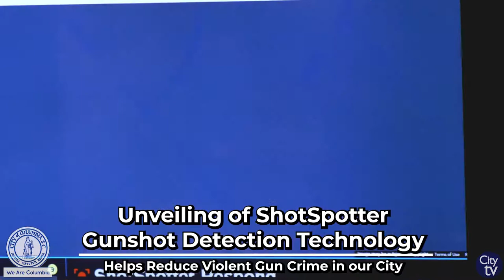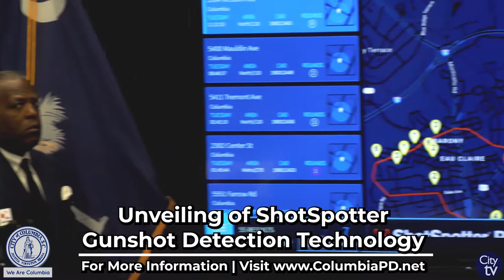Unveiling of ShotSpotter Gunshot Detection Technology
The Columbia Police Department, along with Mayor Benjamin and City Council, helped unveil the latest technology to help reduce violent gun crimes in the City of Columbia. "ShotSpotter" is a gunshot detection technology that relies on acoustic sensors to pinpoint gunfire and sends that information to CPD and 9-1-1 dispatchers in real-time.

For more information on ShotSpotter or other news on the Columbia Police Department, please